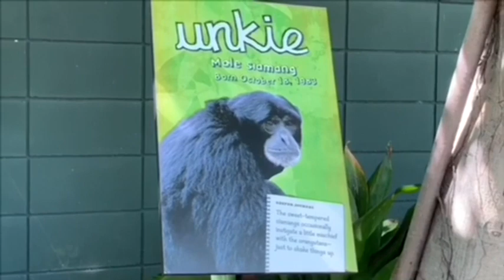Siamang Sela wants to play with Kaja, orangutan baby 11 mos💎 San Diego Zoo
Orang Utan 🦧 Family and siamang
オランウータンとフクロテナガザル🔆

🌸Indah　July 23 1986　Mother of Aisha

🌸 Kaja 1/4/2022. Male
Hand raised but Indah start take care of him 😊💕

⭐️Unkie　DOB　10/18/1983
He likes to play with orangutan and very friendly personality
When he was 34 years old he had baby Sela

元気で活発な女の子🧡

🦋xxxxxxxxxxxxxx 🦋